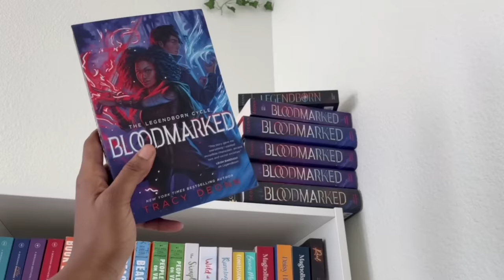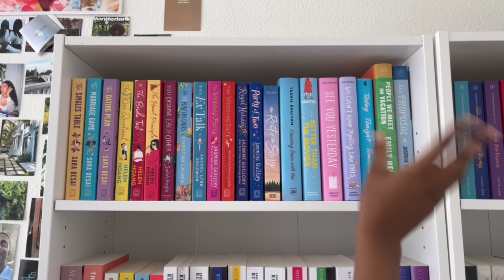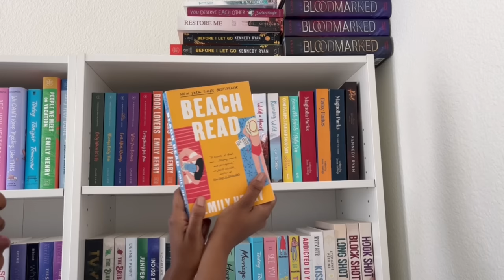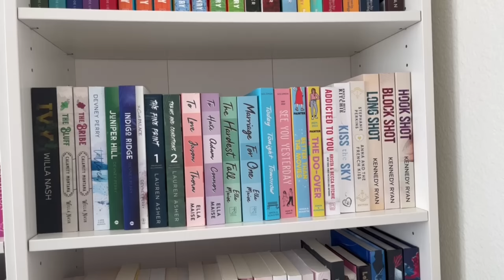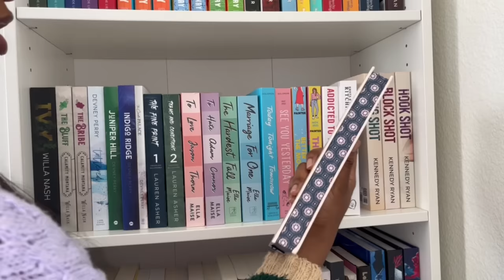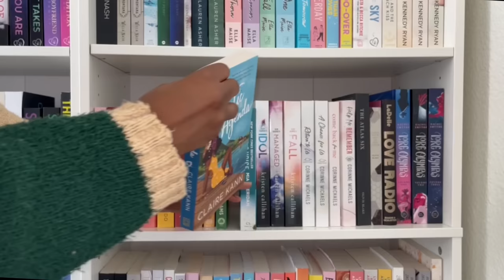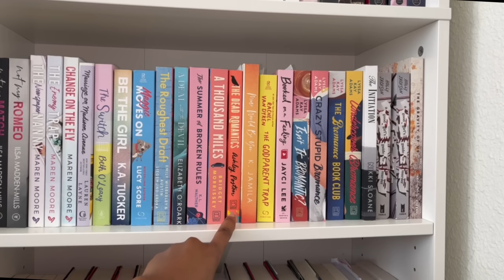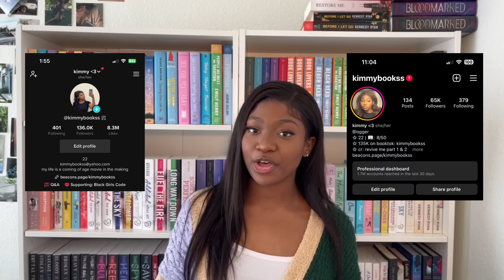my bookshelf tour: messy era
@kimmybookss - instagram, twitter and tiktok